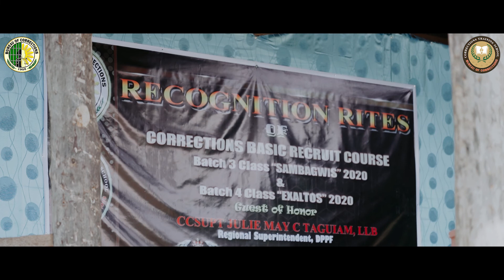BUCOR - Corrections Basic Recruit Course 2020 - Batch 3, 4 & 5 / Alab Ng Puso - Rivermaya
"We keep the bad guys in and everybody alive. We work with dedication and we serve with pride."

Bureau of Corrections
Corrections Basic Recruit Course 2020
Batch 3 - "SAMBAGWIS"
Batch 4 - "EXALTOS"
Batch 5 - "REFORMAS"